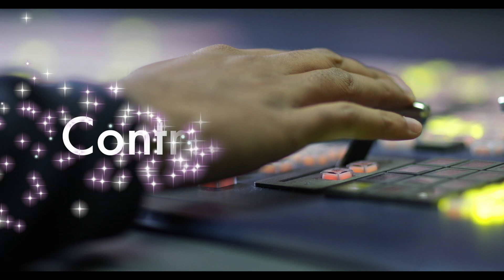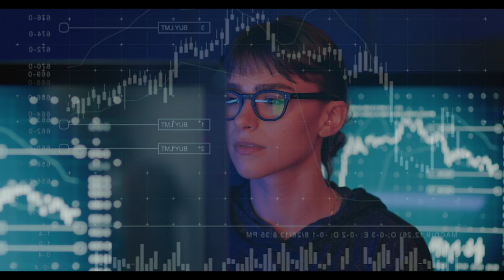ControlTalk Now #429 - Troy Harvey: The Future of Smart Buildings with Passive Logic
"🏢 Join us for an exclusive interview with Troy Harvey, Founder, and CEO of Passive Logic, as he unveils the future of building automation and control systems! 🎯

Passive Logic is at the forefront of transforming building automation, taking it to the next level in 2023. Discover how their groundbreaking technology is set to bring generative autonomy to buildings, redefining the way we interact with smart buildings.

🌐 Mark your calendar for November 2nd! Passive Logic is about to reveal a game-changing four-pillar approach, including digital twins and AI compiler technology. Learn how these innovations will shape the future of smart buildings.

🔄 Explore how Digital Twins, a key component of Passive Logic's technology, offer more than just control; they provide predictive and generative autonomy for building systems.

Discover how Passive Logic emphasizes open interfaces, supporting various protocols and languages to seamlessly connect with different devices and systems in buildings.

💡 Are you concerned about the cost of building automation integration? Troy discusses the challenges and solutions, including how Quantum is simplifying the development of building applications, making integration more accessible.

🚀 Bridging the gap between installers of building controls and those seeking building management solutions is crucial for industry growth. Find out why this connection matters.

🗓️ Don't miss out on Passive Logic's event on November 2nd! It promises to showcase technology that can drive digital transformation in the building industry, creating exciting opportunities for the future.

Join us for this insightful interview and stay ahead in the world of smart buildings! 🔥